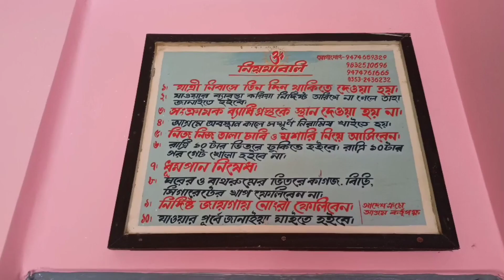Siliguri room rent || Only 100Rs Per Night || Best Room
Hi

About
Address-Netaji Subhas Rd, Ward 20, Subhas Pally, Siliguri, West Bengal 734001

Name- Banik Bhander।
only 100 per night one person